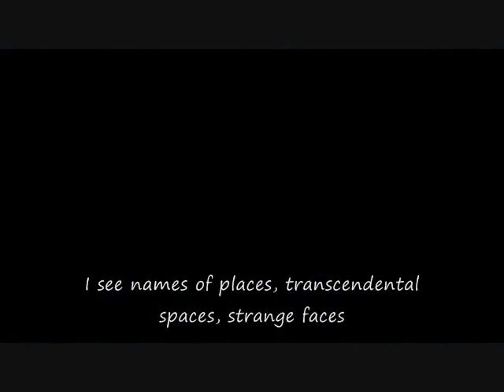The Way Is Not Safe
I have always been intrigued by this poem.
" I see before me fathomless depths
and far flung distances - vastness beyond vast.
 I see names of places, transcendental spaces
strange faces.
   I see routes across the earth,
well tracked routes of famous men,
  men saying "Come, I have been here,
but Death stalks surely where you now reside
and boredom - Death's brother." Philippine Television Appearances